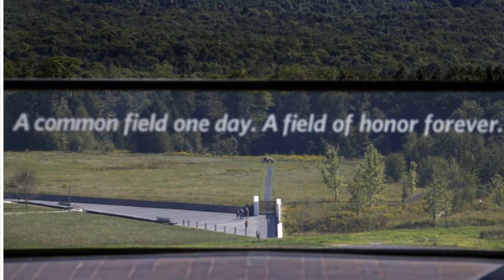United Flight 93 (featuring Wayne Taylor)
United Flight 93 was written off of the witness accounts from the crash site of the 9/11 flight that crashed in Pennsylvania. This song features Wayne Taylor on vocals.